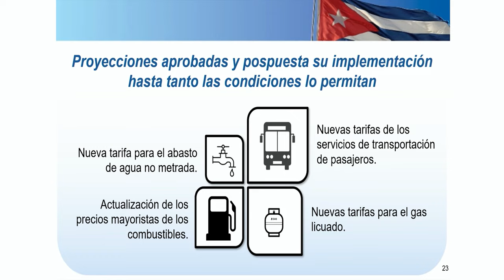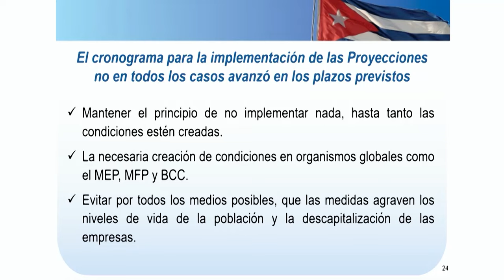Primer Ministro informa sobre acciones para corregir distorsiones y reimpulsar la economía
Durante el inicio del tercer período de sesiones de la décima legislatura de la Asamblea Nacional del Poder Popular, el Primer Ministro Manuel Marrero Cruz informó a los diputados sobre cómo marchan en el país las medidas del gobierno para corregir distorsiones y reimpulsar la economía.